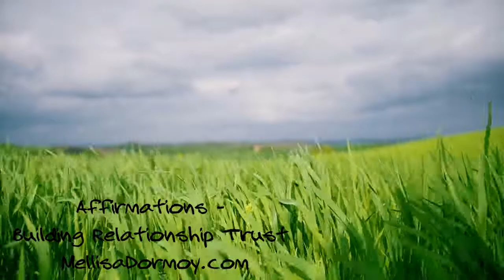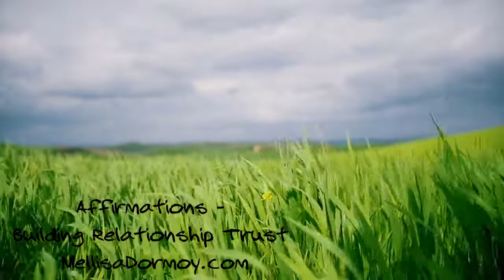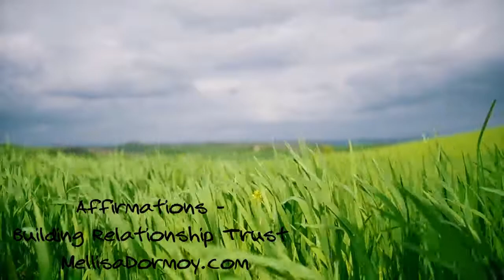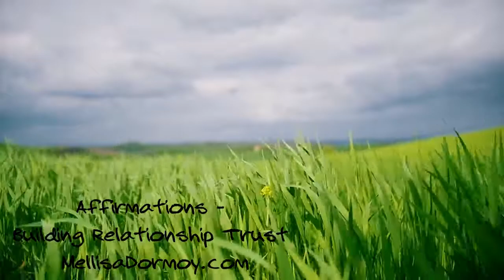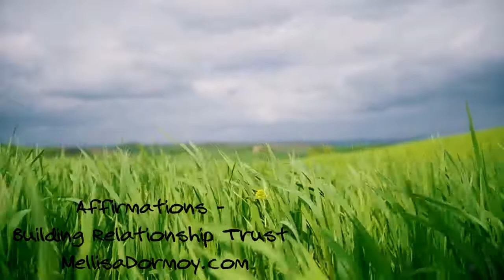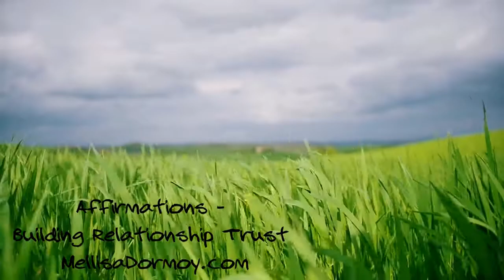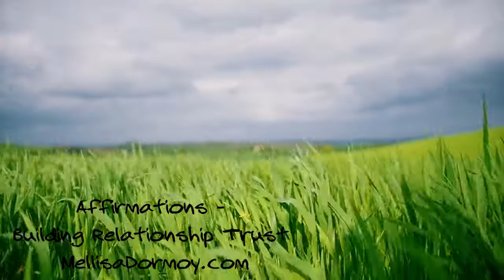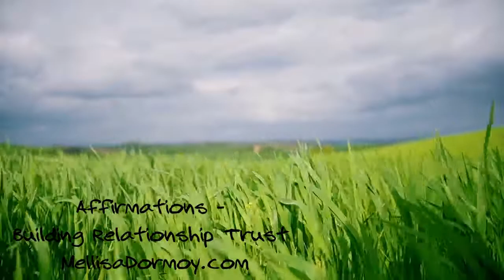Feel Secure in Love, Build Relationship TRUST ~ Affirmations ~ Release Past Hurts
Feel Secure in Love, Build Relationship TRUST ~ Affirmations ~ Release Past Hurts. In order to give and receive love fully, with an open heart, we must clear any broken trust issues that make us doubt or feel insecure. Otherwise, we will repeat the cycle and ultimately damage our relationships creating a never-ending cycle. if you do not trust your partner, they will feel that lack of trust and pull away instinctively, creating the exact OPPOSITE of what you truly desire, which is closeness. In this Positive Affirmations track on Building Relationship Trust we will release old programming and habits and learn to trust in safe relationships, thus paving the way for true and unconditional love.

Get MORE:
CD BABY: shorturl.at/gowF4
(Check out the Best Seller I wrote with Dr. Joe Vitale from THE SECRET - Law of Attraction Movie!)

Meditation, hypnosis and Positive Affirmations reprogram your subconscious mind and train it to attract good things, to be more open to positivity and ready for opportunities and good things that come your way. They can be used on a regular basis to uproot unhealthy programming and get THE RESULTS you desire! They will completely change YOUR LIFE FOR THE BETTER!

Much Love, Mellisa